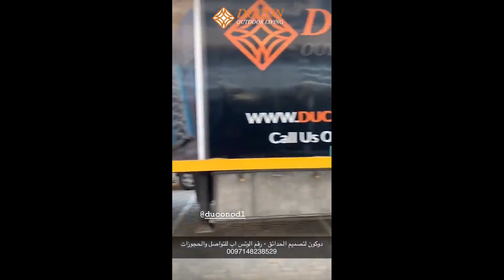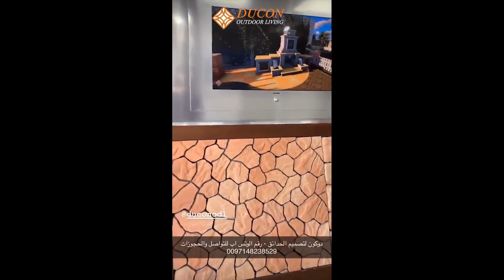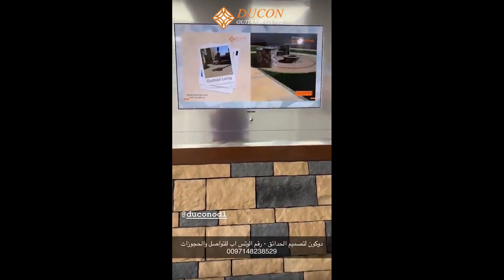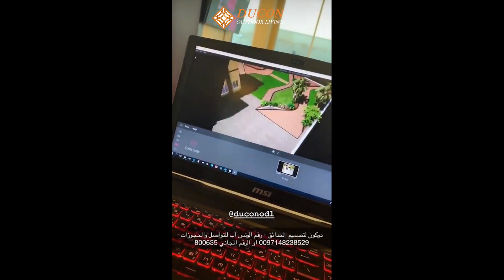Inside DuconODL Showroom with Khulood Almaleh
We were grateful and happy to have Khulood Almaleh in Duconodl Showroom.

Boost the aesthetic value of your house with us at Duconodl. We offer modern landscaping products that not only enliven your exteriors but add beauty to your house. From the outdoor kitchen, fire pits, pergolas to outdoor patios, we have got your landscaping needs covered.

We are glad to help create an outdoor living area of your dreams that helps you enjoy those special moments with your family and friends.

Visit our Outdoor Living and Landscaping Showroom in Nadd Al Hamar - Dubai.
Toll-Free - 800635
Call or Whatsapp - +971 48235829

Facebook Visit our Outdoor Living and Landscaping Showroom in Nadd Al Hamar - Dubai.